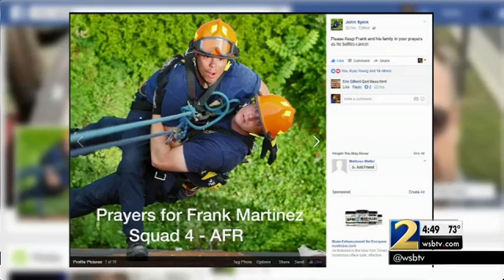Convoy leads dying Atlanta firefighter with cancer home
Frank Martinez, 45, has stage four colon cancer and said his wish is to die at home, surrounded by his family.